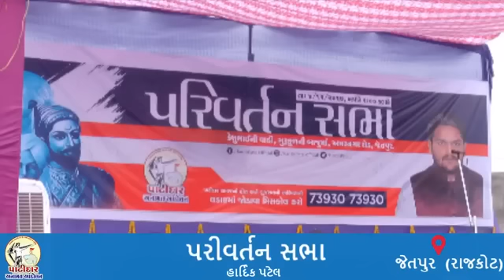Parivartan Sabha Jetpur | Hardik Patel | Hardik Patel Live | Hardik Patel Video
જેતપુર શહેર માં અનામત,ખેડૂત અને બેરોજગારી ના મુદ્દે પરિવર્તન સભા યોજાયી.મોટી સંખ્યા લોકો ઉમટી પડ્યા.તમામ લોકો ભાજપ ની નીતિ થી કંટાળી ગયા છે.ભાજપને જૂઠું બોલવાની આદત છે,જોર થી બોલવાનું અને વારંવાર બોલવાનું કામ છે.